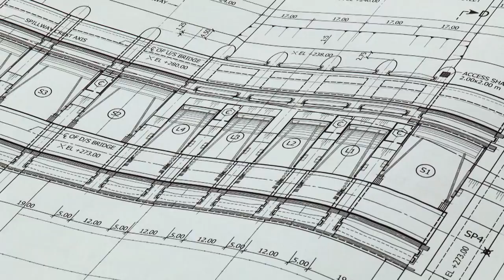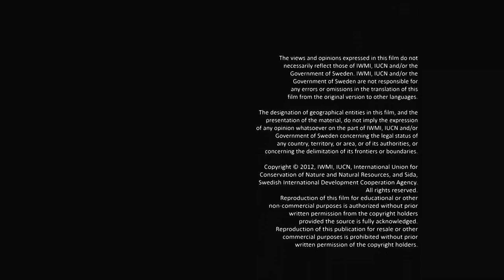A River And Its Dams - Featuring Don Sahong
More than 140 dams are currently planned, under construction or commissioned for different rivers in the basin. If constructed, this will radically alter the basin's hydrology, its ecology and, consequently, the lives of millions who depend upon it. How can Dams be built to minimize these social and environmental impacts? This short looks at three different dams.

This short thematic features information on the proposed on three Dams. The Xayabouli dams which officially broke ground in November 2012. The Namtheun Hin Boun Expansion Project which is considered a well implemented dam. Finally, the Don Sahong in southern Laos which has been given the go ahead by the Lao government.